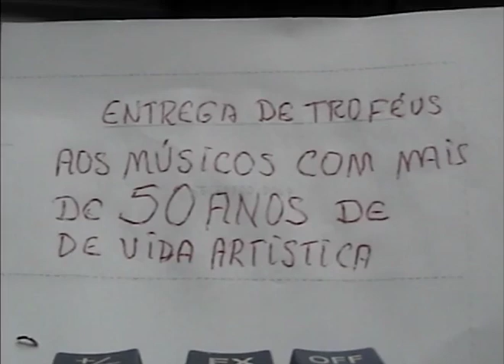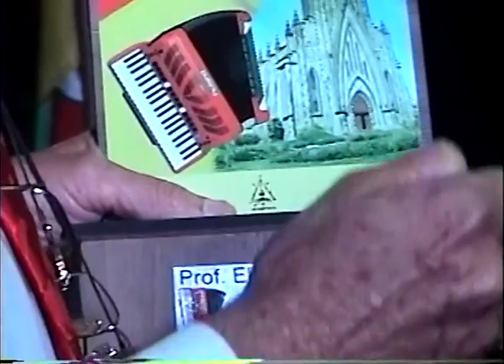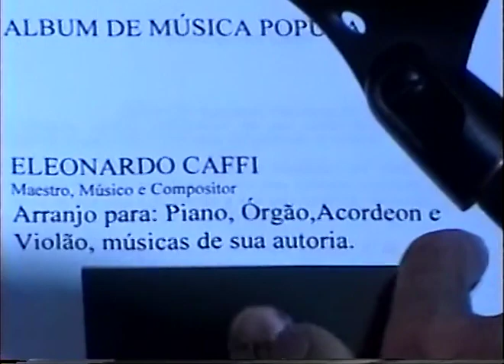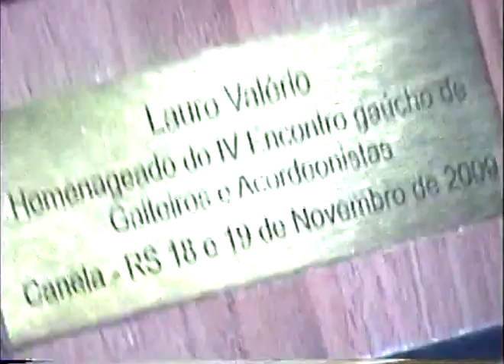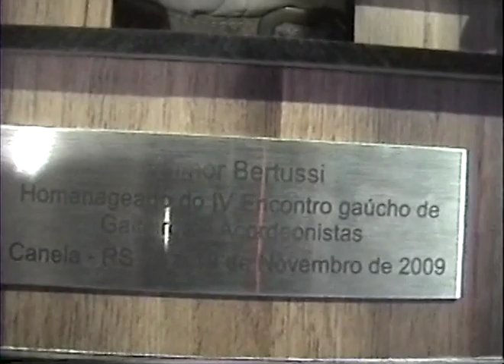ENTREGA TROFÉUS AOS MÚSICOS COM MAIS DE 50 ANOS CARREIRA